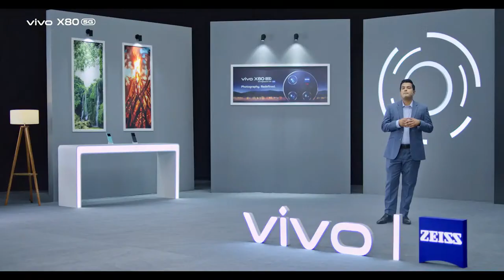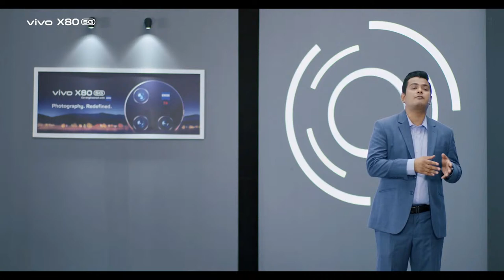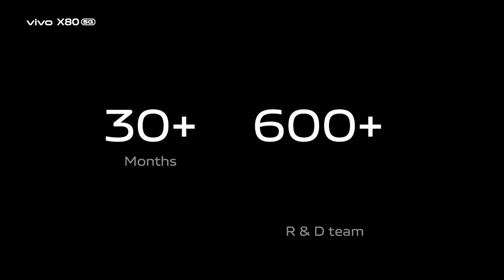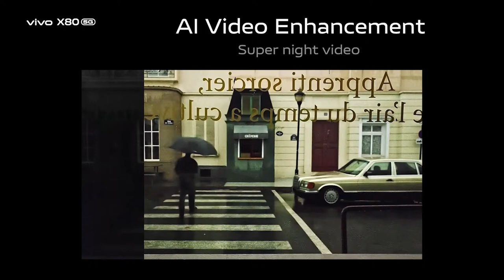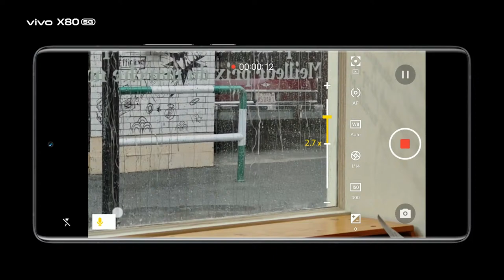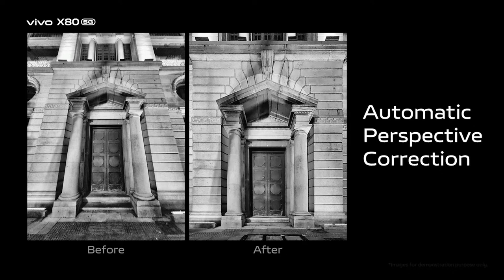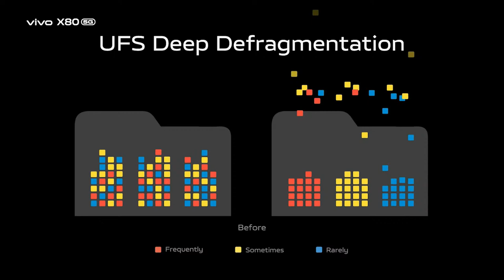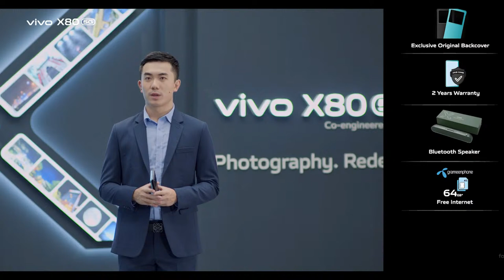vivo X80 launching Event | Photography Redefined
Watch the Grand Launching Event of vivo X80 5G LIVE and Get a Chance to Win Exciting Gifts!!
To participate,
& answer the quiz questions ( in the comment section) during live event, with hashtag X80launchBD